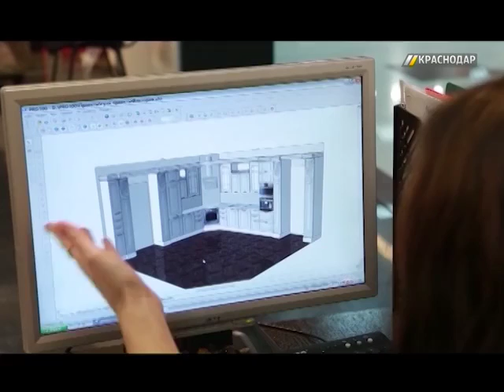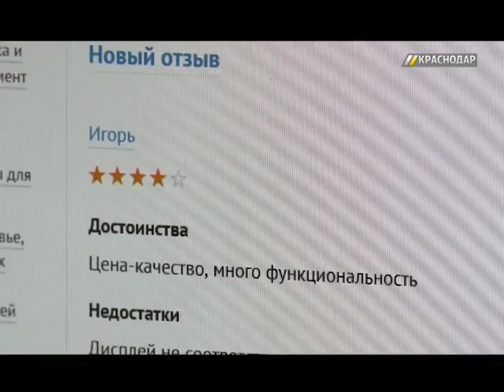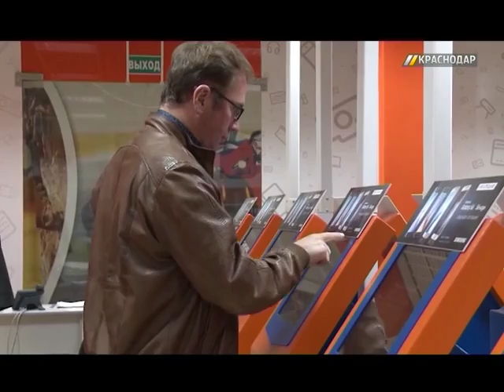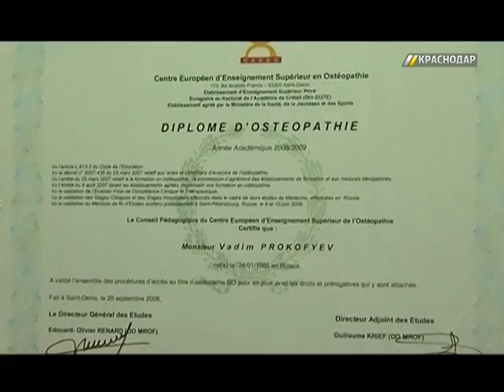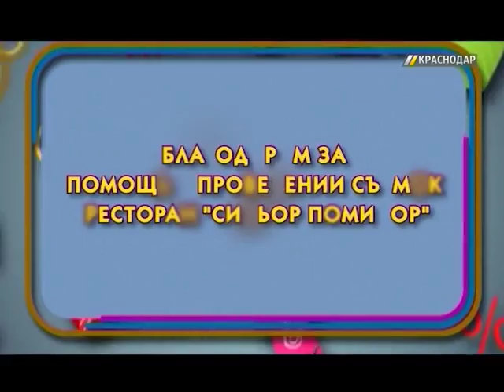«Лучшее в Краснодаре». Выпуск №2 от 11.01.16